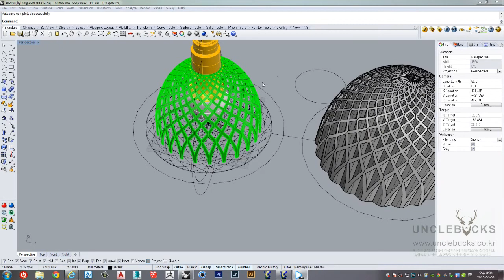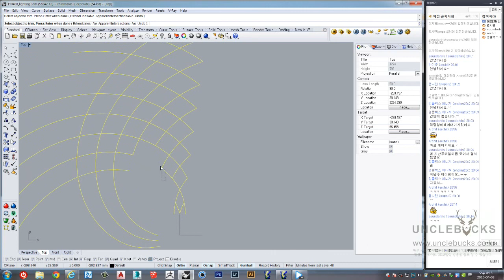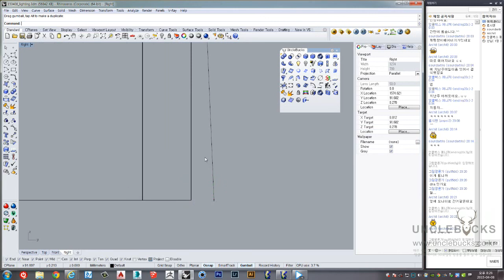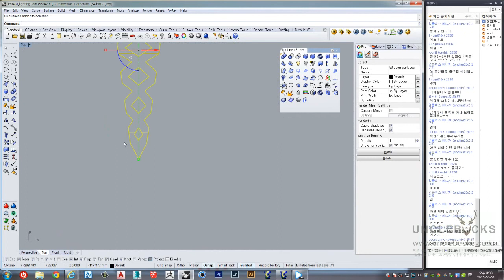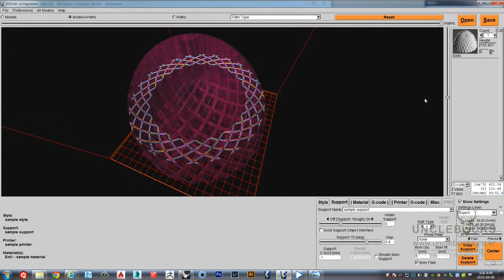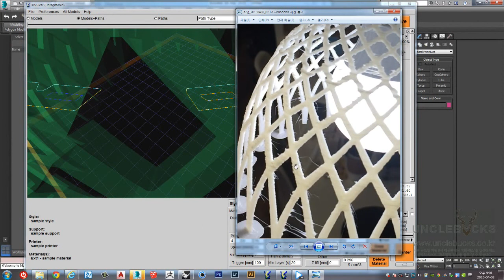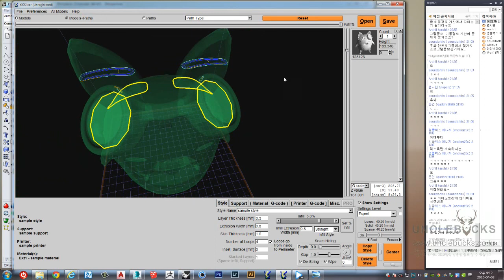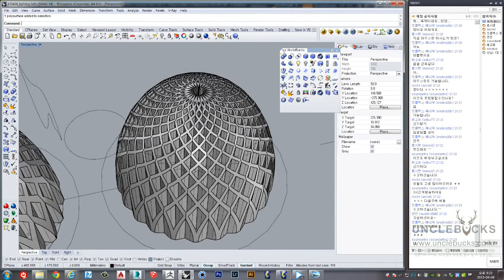UncleBucks ( 엉클벅스 3D 모델링방송 - 조명디자인2 ) unclebucks.co.kr